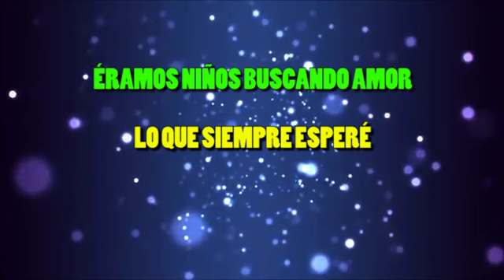Perfect - Spanish Version - Kevin e Karla Velasquez - Karaoke - Instrumental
Uma versão da música Perfect de Ed Sheeran feita para um cliente na Austrália!

Fazemos todos os tipos de canções! Encomende seu playback conosco!

Feito por BDV Produções
Executado por Marcelo Bueno